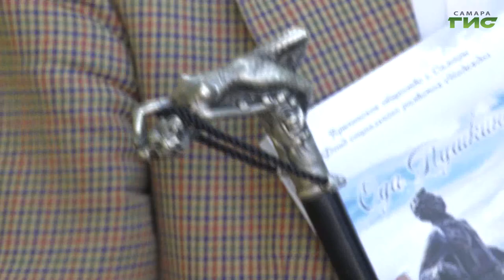В Самаре отпразднуют день рождения Пушкина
День рождения Александра Сергеевича Пушкина отметят в Самаре. Праздник пройдет 6 июня в 17 часов в сквере,  который носит имя поэта. Какую приготовили программу, расскажем в сюжете.